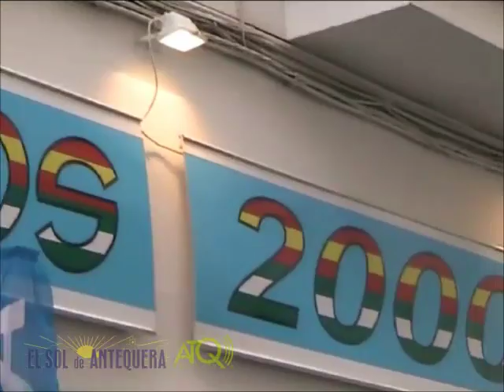Balonmano Lorenzo Despedida 062013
Lorenzo Ruiz Orellana se despide como entrenador del Balonmano Torcal. Dio la rueda de prensa junto al presidente del Club, Antonio Galán, en la tarde del martes 4 de junio de 2013.